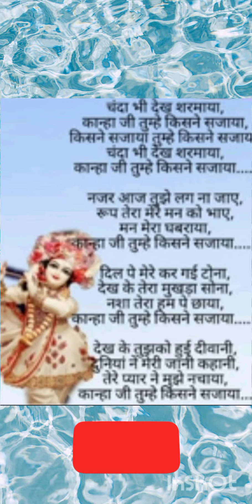चंदा भी देखकर शरमाया कान्हा जी तुम्हें किसने सजाया 💞🌺💞lyrics